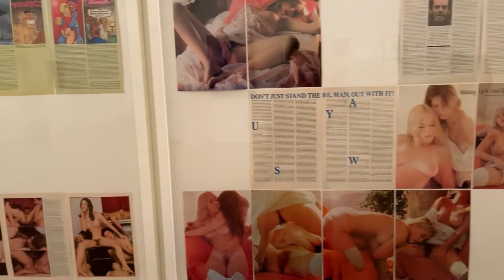Marea Art Project al Castello di Rivoli per Supercondominio 4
🌊 Marea torna tre le onde del suo mare dopo due giorni al Castello di Rivoli Museo d'Arte Contemporanea di Torino per la quarta edizione di Supercondominio.

È stata un’esperienza unica in cui insieme ad altre giovani realtà italiane abbiamo sperimentato nuovi spazi di relazioni e ripensato nuove forme di co-esistenza e resistenza collettiva, per delineare insieme nuovi orizzonti possibili per l'arte.

💧 Una marea di grazie a Laura Lecce e Giulia Colletti e ad Achille Filipponi e Matteo Milaneschi di Nationhood.it.